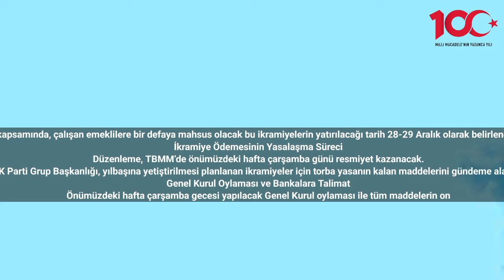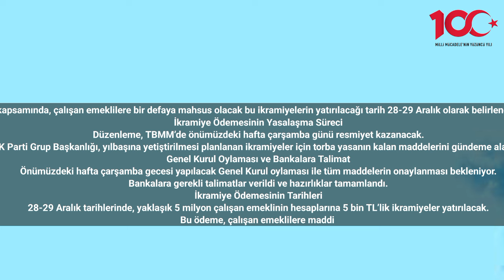Çalışan emekliye 5.000 TL ödeme netleşti! İşte hesaplara yatacağı gün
Türkiye’nin ekonomik zorlukları içinde, çalışan emeklilere yapılacak olan 5 bin TL’lik ikramiye ödemesinin tarihi netleşti. Meclis’te görüşülen torba yasa kapsamında, çalışan emeklilere bir defaya mahsus olacak bu ikramiyelerin yatırılacağı tarih 28-29 Aralık olarak belirlendi. Bu düzenlemenin yasalaşma süreci Türkiye Büyük Millet Meclisi’nde devam ediyor ve önümüzdeki hafta çarşamba günü resmiyet kazanması bekleniyor.
İkramiye Ödemesinin Yasalaşma Süreci
Düzenleme, TBMM’de önümüzdeki hafta çarşamba günü resmiyet kazanacak.
AK Parti Grup Başkanlığı, yılbaşına yetiştirilmesi planlanan ikramiyeler için torba yasanın kalan maddelerini gündeme alacak.
Genel Kurul Oylaması ve Bankalara Talimat
Önümüzdeki hafta çarşamba gecesi yapılacak Genel Kurul oylaması ile tüm maddelerin onaylanması bekleniyor.
Bankalara gerekli talimatlar verildi ve hazırlıklar tamamlandı.
İkramiye Ödemesinin Tarihleri
28-29 Aralık tarihlerinde, yaklaşık 5 milyon çalışan emeklinin hesaplarına 5 bin TL’lik ikramiyeler yatırılacak.
Bu ödeme, çalışan emeklilere maddi destek sağlayacak.
Ekonomik Zorluklar ve Emeklilere Destek
Bu önemli adım, ekonomik zorluklar içindeki emeklilere maddi destek olacak.
Çalışan emekliler, 5 bin TL’lik ikramiye ile bir nebze olsun rahatlayacaklar.
Türkiye’de yaşanan ekonomik zorluklar çerçevesinde, çalışan emeklilere yönelik 5 bin TL’lik ikramiye ödemesi, maddi destek anlamında önemli bir adım olarak değerlendiriliyor. Meclis’te görüşülen torba yasa kapsamında yatırılacak bu ödemeler, yaklaşık 5 milyon çalışan emekli için maddi bir rahatlama sağlayacak. Bu süreç, ekonomik koşulların zor olduğu bu dönemde, emeklilere yönelik atılan önemli bir adımı temsil ediyor.